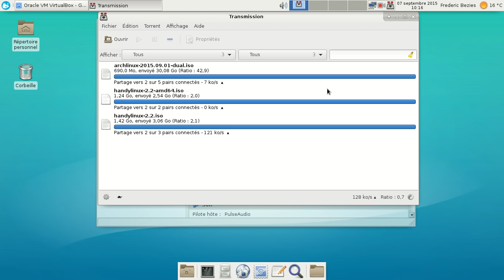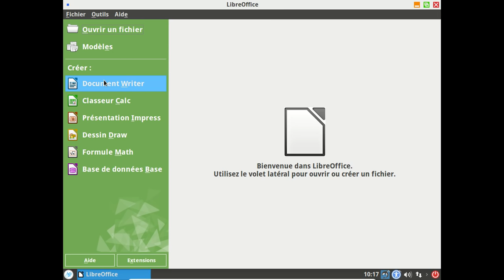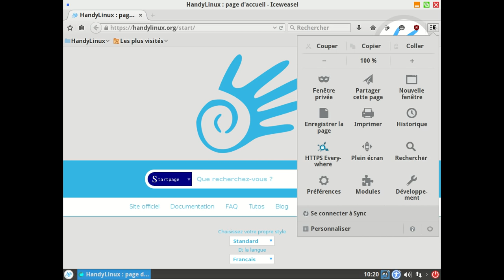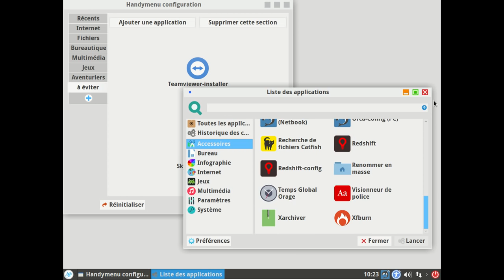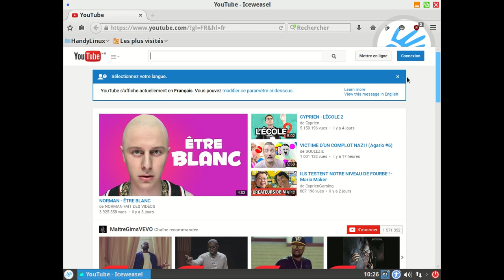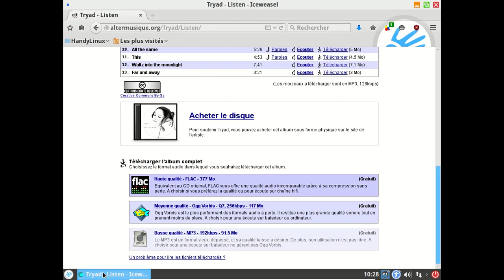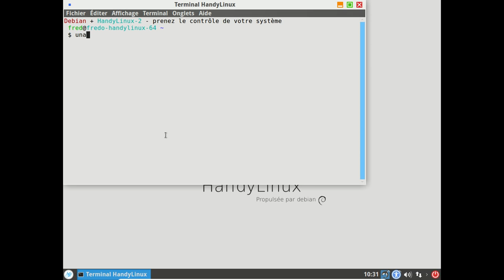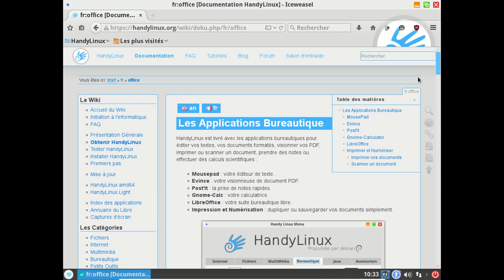HandyLinux 2 2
Vidéo sur la version 2.2 de la Handy Linux, basée sur la Debian GNU/Linux Jessie 8.2.0.